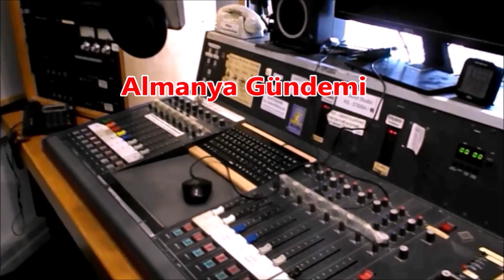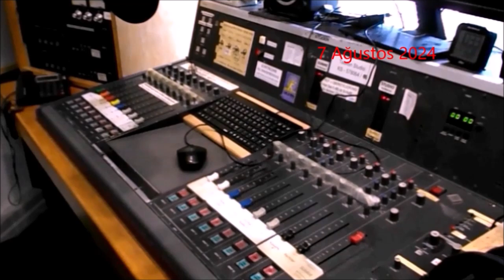Çocuklar arasında depresyon – Almanya Gündemi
Çocuklar psikolojik hastalıklar nedeniyle daha sık hastaneye yatırılıyor; Erken emeklilikte daha yüksek kesinti yapılsın; Almanya henüz seçim moduna girmedi; Aşırı sıcaklar öldürüyor; SUV’lerden daha yüksek park ücreti alınsın